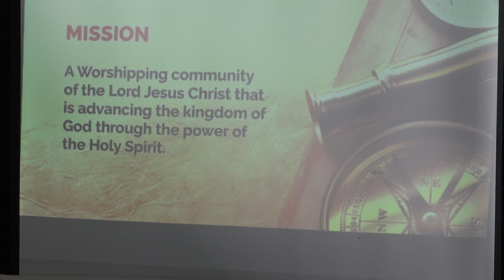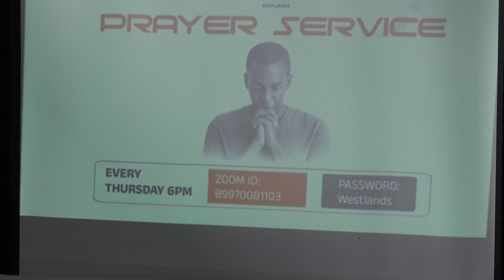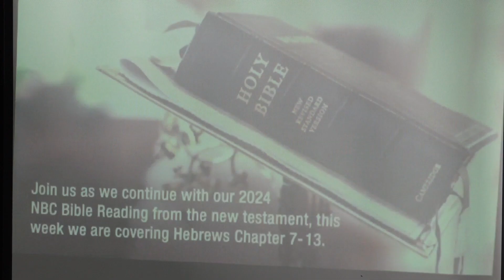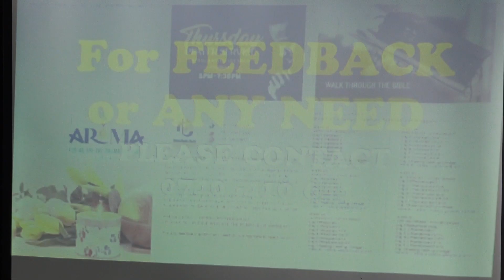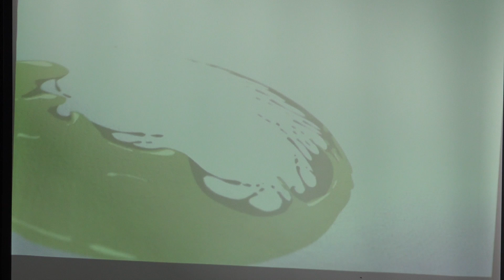Celebrating the Lord and King | Mark 11:1-11 | Pst. Benjamin Angina | 6th October 2024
Jesus portrayed his authority as Lord and King in an unexpected manner by the standards of this world, but in what was the fulfilment of biblical prophecy, when he rode into Jerusalem on a donkey. Those who had put their faith in him loudly celebrated the symbolic entry of the Lord and King into his city and practically demonstrated their submission to him.